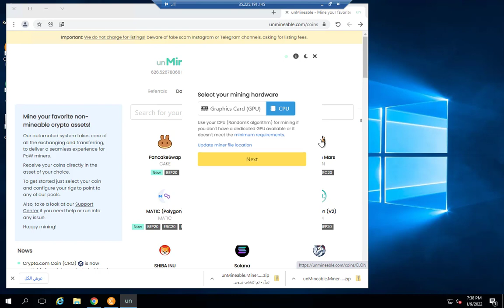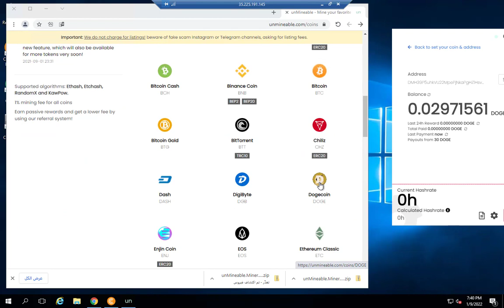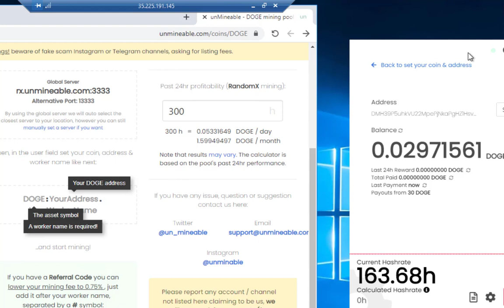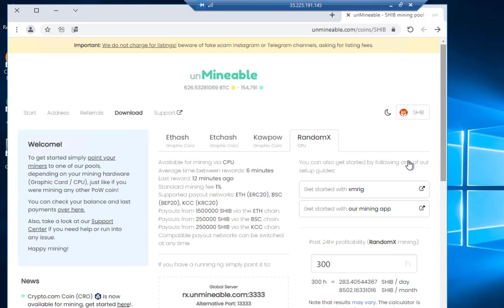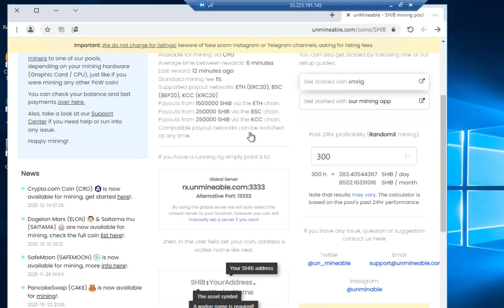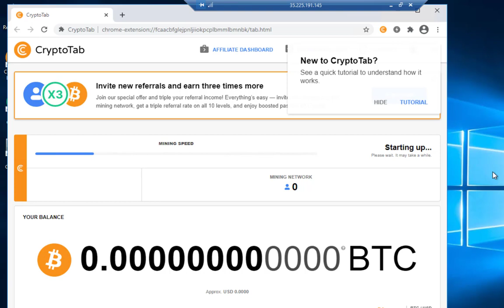ارباحي من النعدين علي rdp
التعدين على rdp,
تعدين على rdp
mining in rdp,
mining rdp free,
crypto mining in rdp,
mine on rdp